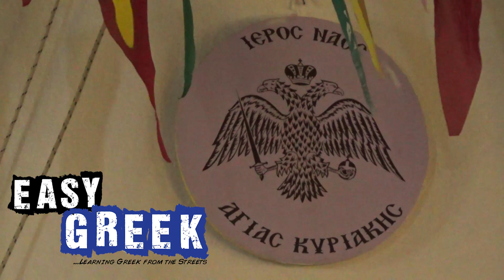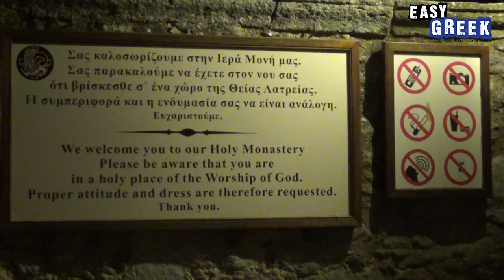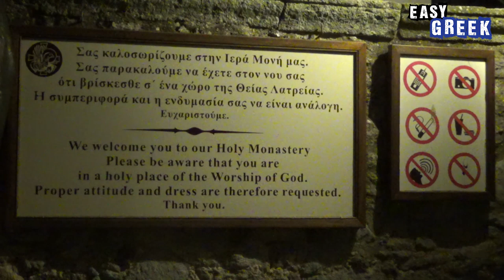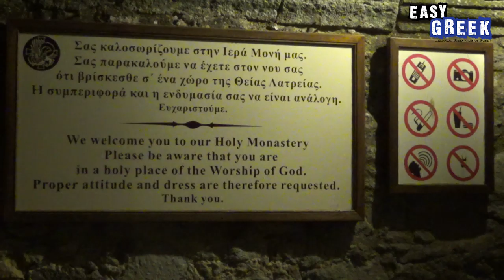Easter in Greece | Easy Greek 29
Camera: Marilena Salamanou & Dimitris Hall
Host & post-production: Dimitris Hall